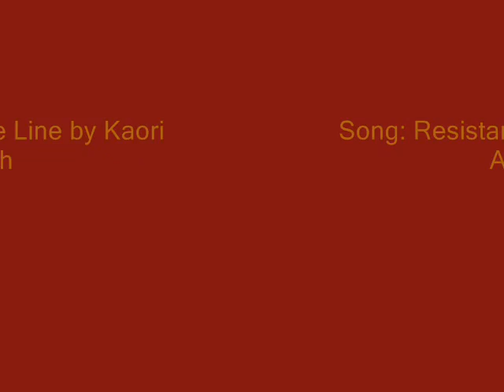Resistance Line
TLOS video.